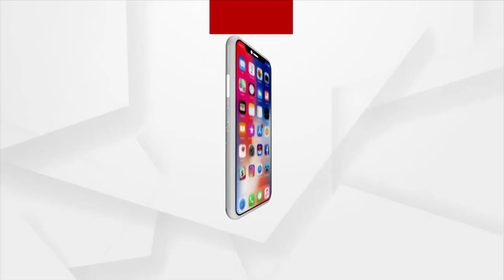ଭକ୍ତର ଭାଗବେଗ ସହ ଜଡିତ କାଳିଆ ସାଆନ୍ତ ..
ଦିନେ ଭକ୍ତ ବଳରାମ ଦାସଙ୍କ ଆକୁଳ ନିବେଦନରେ ନନ୍ଦିଘୋଷ ଛାଡି ବାଲି ରଥରେ ଆବିର୍ଭାବ ହୋଇଥିଲେ ଭକ୍ତ ରସିକ କାଳିଆ ସାଆନ୍ତ । ଠିକ୍ ସେମିତି ବଡ ଦେଉଳର ରତ୍ନ ସିଂହାସନ ଛାଡି କାଳିଆ ସାଆନ୍ତ ଏଇ ଛୋଟ ଘରେ କୁନି କାଳିଆ ରୂପରେ ଦର୍ଶନ ଦେଉଛନ୍ତି ..